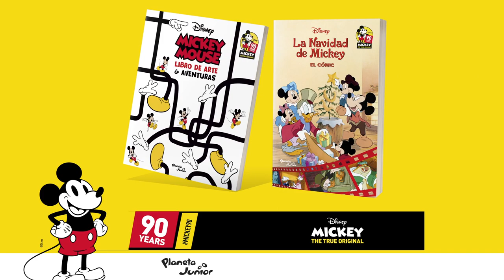¡Gracias Mickey! - Los libros oficiales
En Grupo Planeta México celebramos los 90 años de Mickey con un par de libros que te encantarán. ¡Conócelos!

De venta en todas partes (obvio, donde venden libros).

La Navidad de Mickey: goo.gl/1fMmc3
Mickey Mouse. Libro de arte & aventuras: goo.gl/u4DFcA